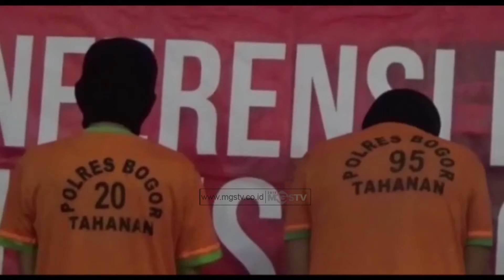KAWIN KONTRAK HARAM